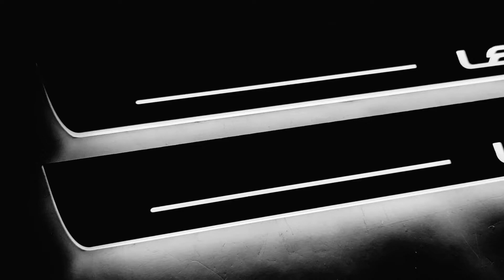Led door sills Lexus ES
Led door sills for Led door sills Lexus ES

High quality
7 colors of lighting
Stainless steel